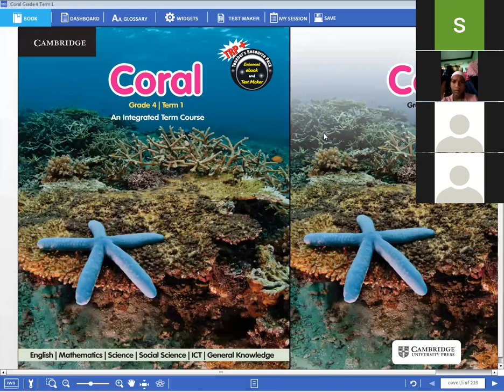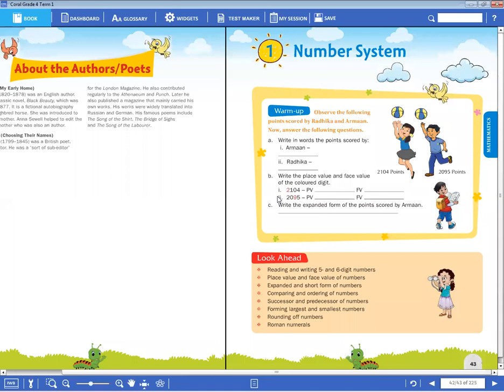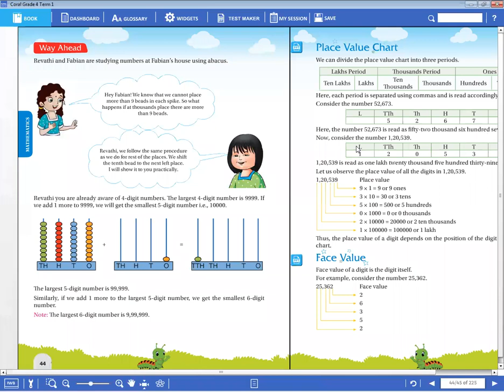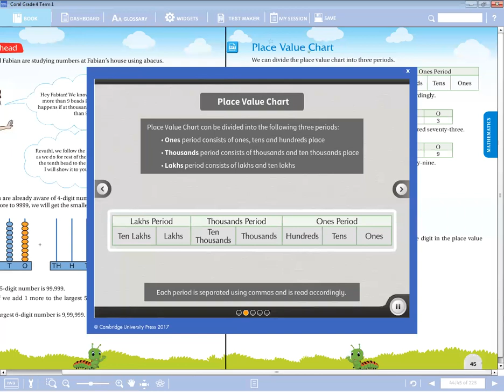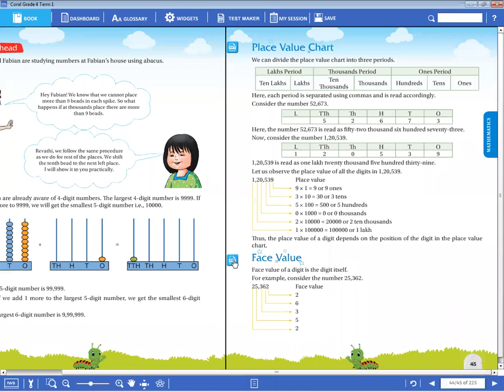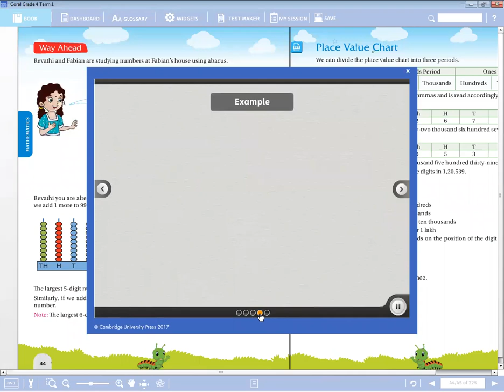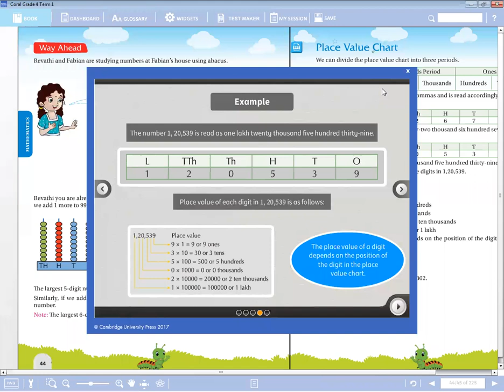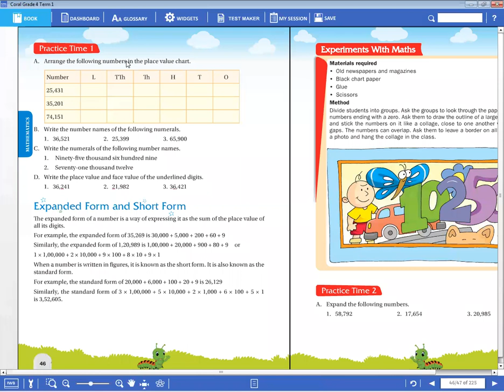Grade 4 Term 1 Chapter 1 Day 2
With best regards,
Sri Sankalp Olympiad School
Balaji Complex,Nandyal